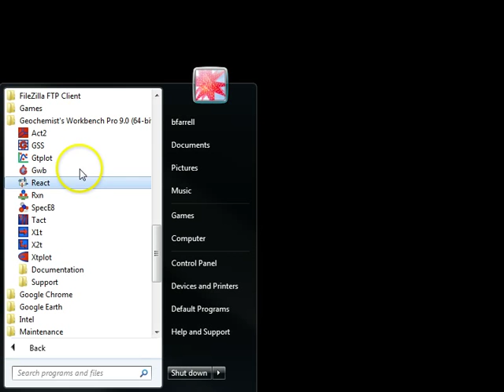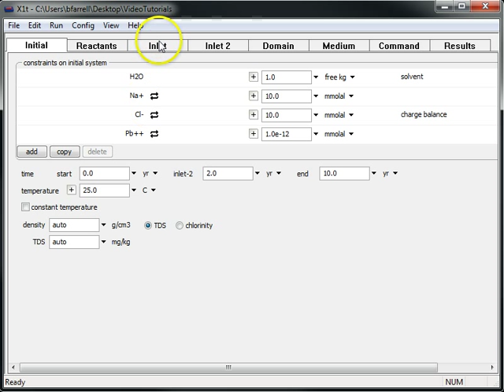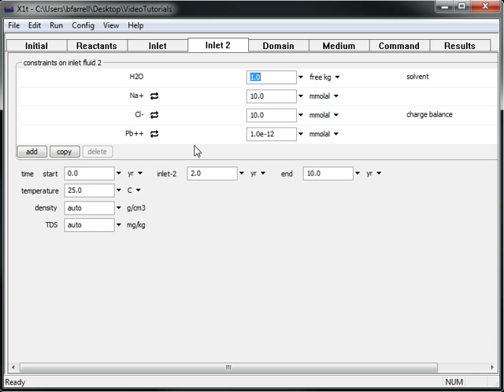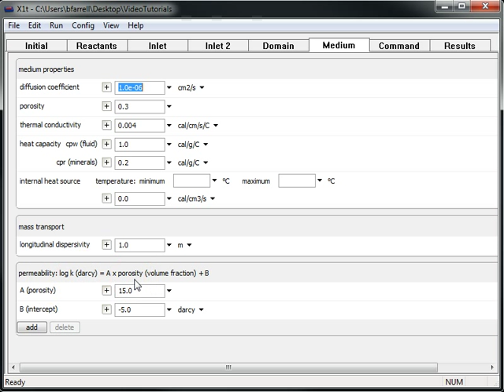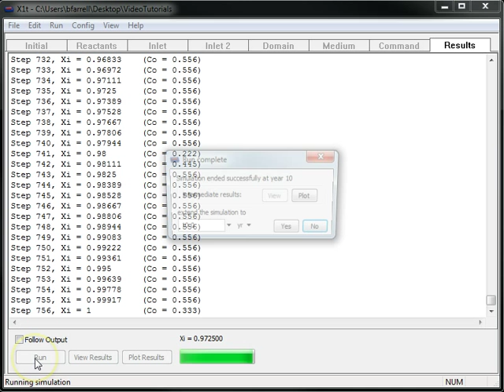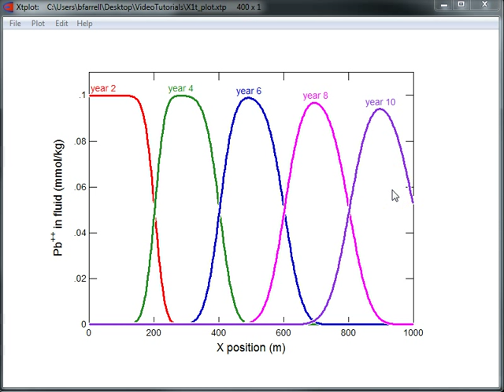How to model advection, dispersion, and diffusion with The Geochemist's Workbench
Learn how to create a simple model accounting for advection, dispersion, and diffusion in program X1t, part of The Geochemist's Workbench.